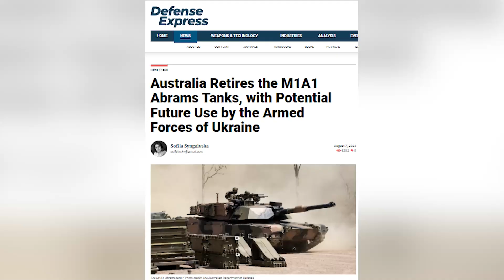Australia Pensiunkan Tank M1A1 Abrams, Ukraina Ajukan Permintaan Transfer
Angkatan Darat Australia menonaktifkan tank M1A1 Abrams yang tersisa, yang akan digantikan pada tahun 2025 oleh tank M1A2 SEPv3 dari AS, yang dipesan pada tahun 2022.

Penonaktifan ini termasuk tank yang sebelumnya diminta Ukraina untuk kemungkinan ditransfer ke Angkatan Bersenjata Ukraina.